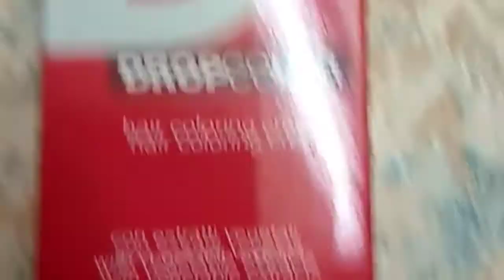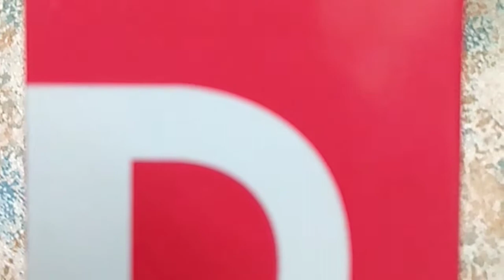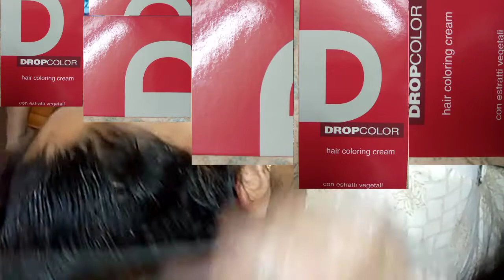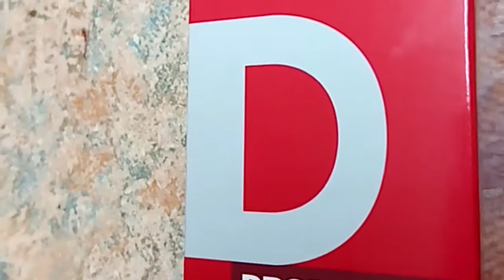Hair dye color || how to Apply hair dye|| by Beauty in saima vlogs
Hair dye color Dikson hair dye color bargandy color